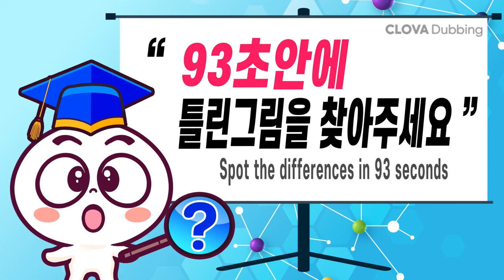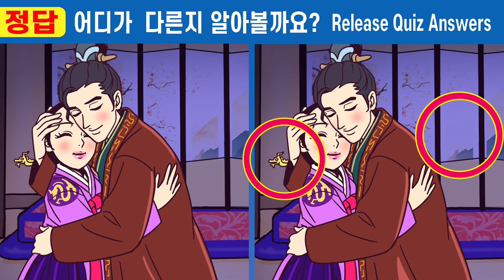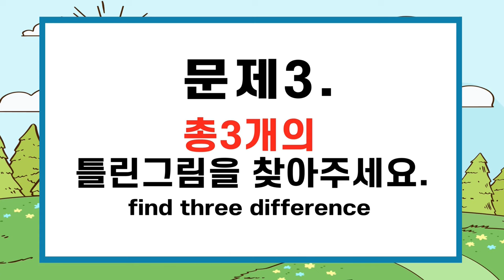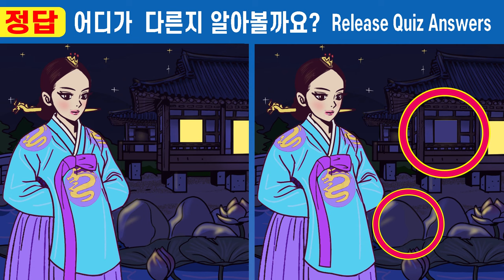💖다 찾으면 상위1% 인지력천재ㅣ5문제 다 틀리면 99% 집중력심각ㅣ치매예방에 좋은 다른그림찾기로 두뇌건강 지켜요 ㅣ #350 가짜 도승과 사랑에 빠진 왕비 15화